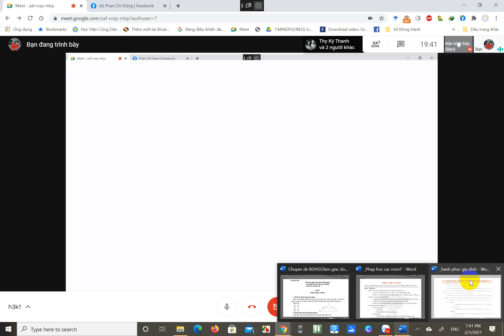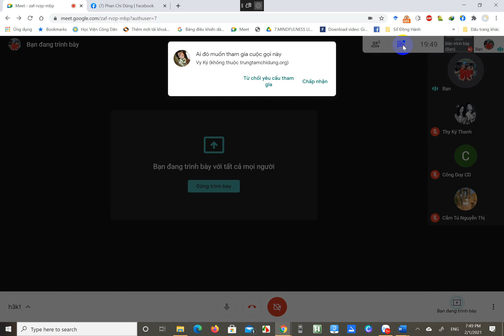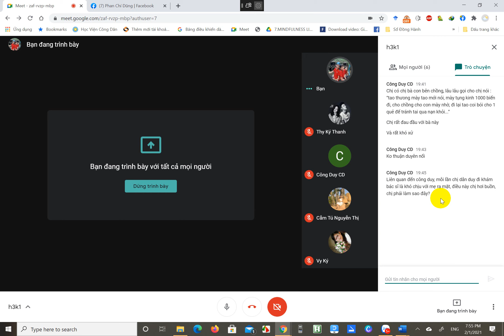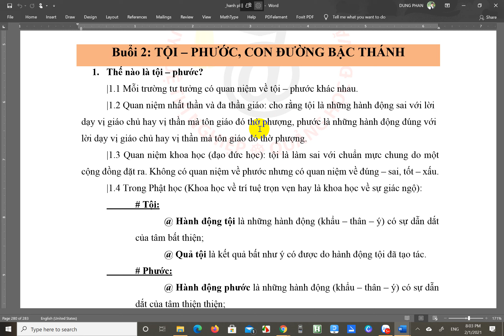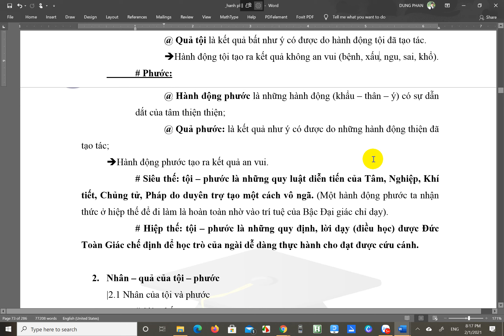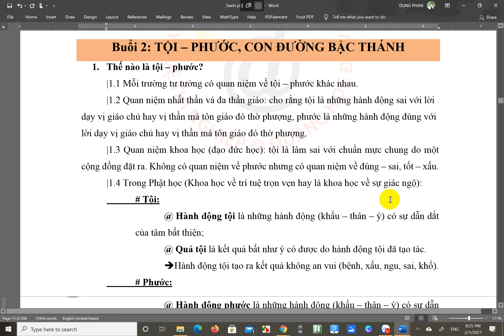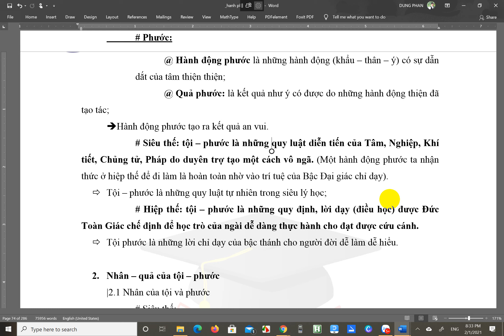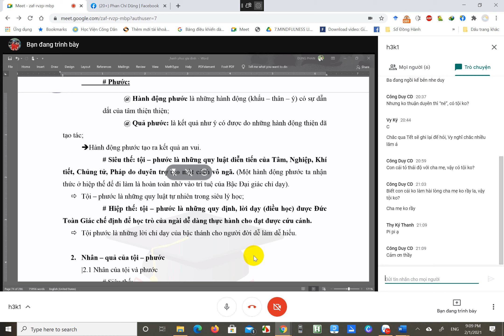H3K1 1 2 2021